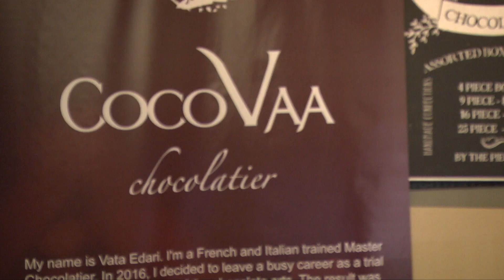Get Festive With Agora & Holiday Celebration 12-2-19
We preview the annual Get Festive with Agora & Holiday Celebration coming up later this week.